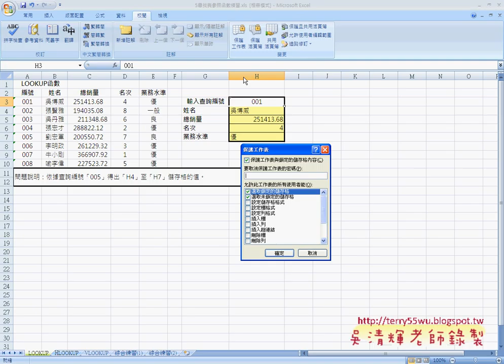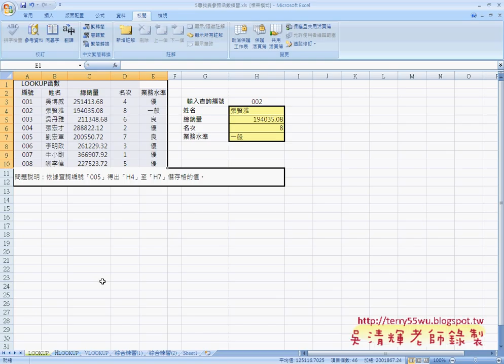01LOOKUP函數EXCEL函數與VBA 吳老師)